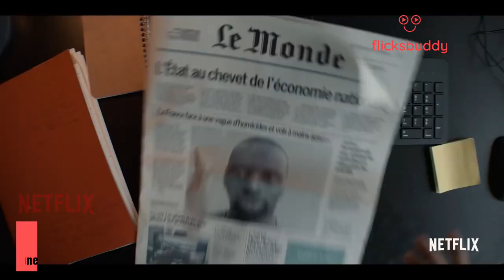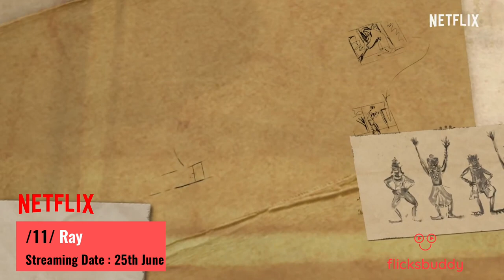TOP NEW OTT MOVIES AND WEB SERIES IN JUNE’21- INDIA |NETFLIX | PRIME VIDEO | DISNEY HOTSTAR | ZEE5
Check out the most anticipated new movies and web series releasing on OTT platforms in India in June’21. From the highly anticipated 2nd season of The Family Man to the charm of Pixar’s Luca, there is something for all binge watchers in June. So that you don’t waste time deciding what to watch, we list down all the hottest new releases of June, along with the streaming dates and the OTT platforms. Only the movies and shows that have been announced as on date have been included in this video. Any other new releases that are announced after the video upload date would of course not be covered.

The clips and extracts used in this video are of a minimal nature and the use is not intended to interfere in any manner with their commercial exploitation of the complete work by the owners of the copyright. The use of works are in compliance with the fair dealing exception provided under Sec.